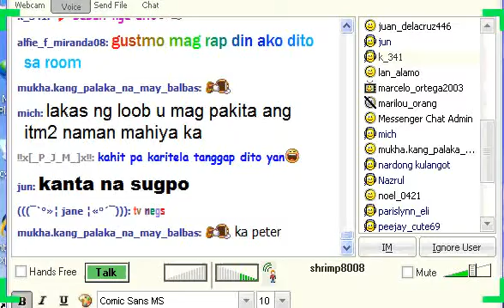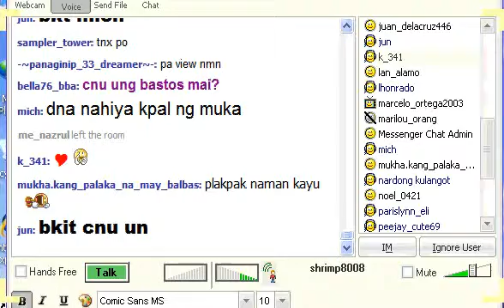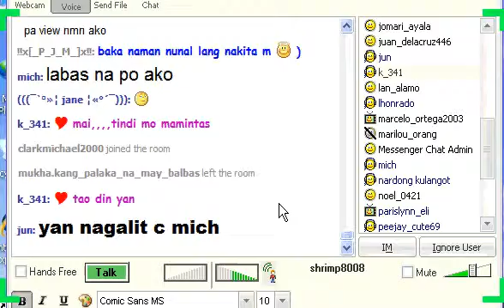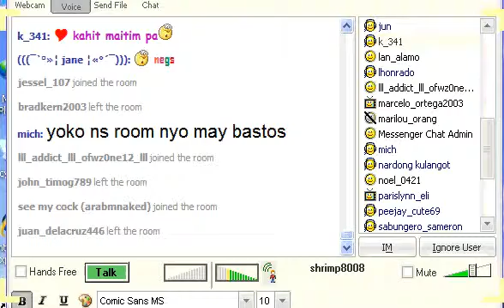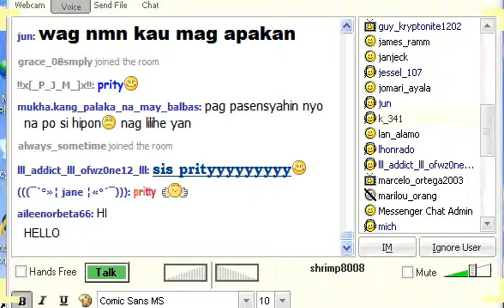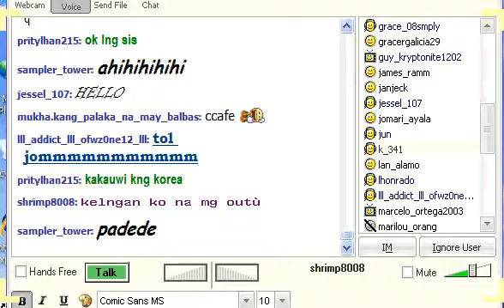shrimp sings sabihin mo sa kin